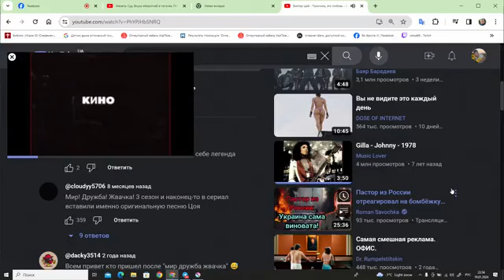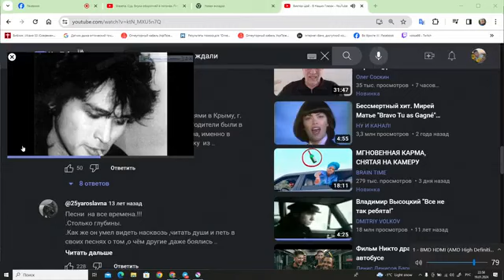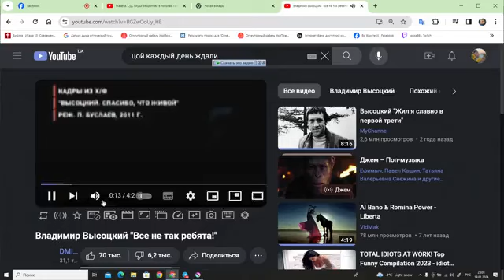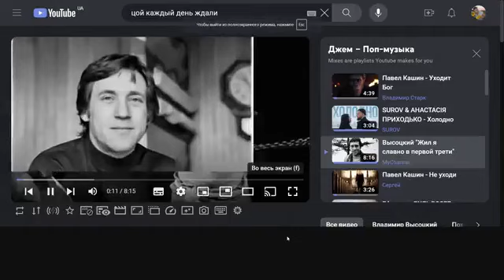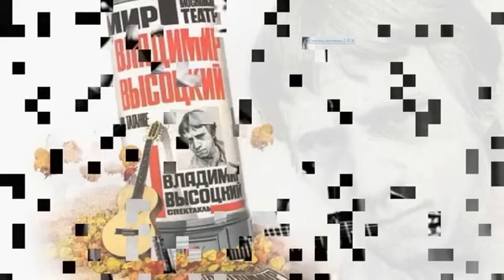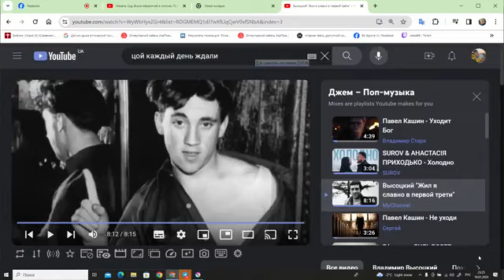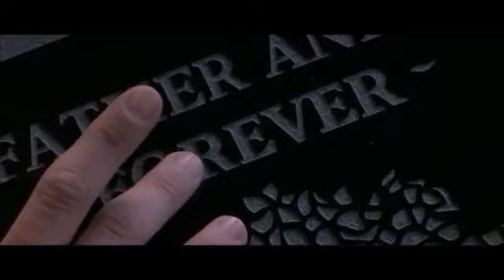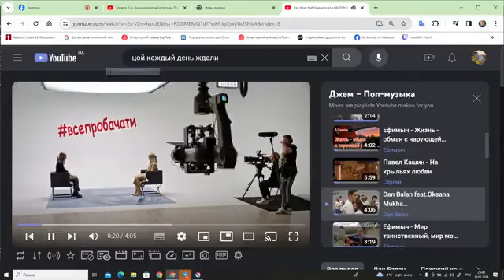ожидание и реальность